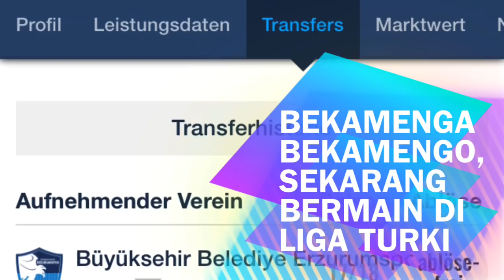4 Striker Buangan PERSIB Sekarang Main di EROPA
Tetep We EROPAH Kasta 3-4 Oge